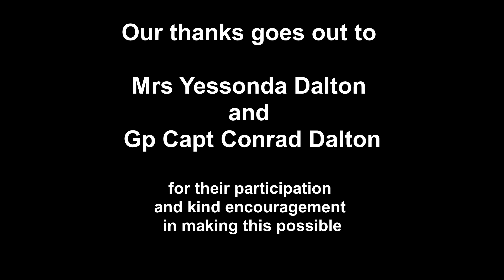A Navigator's Journey in the IAF - Gp Capt Conrad Dalton (Part 4 of 4)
Post Retirement, Gp Capt Conrad Dalton is the force behind the Canberra Bomber Association that keeps the Canberra Veterans of India in a closely knit group.  Other veterans have often mentioned the yeoman service he had done for the veterans. In this final clip he talks about how he started his involvement with the Association.